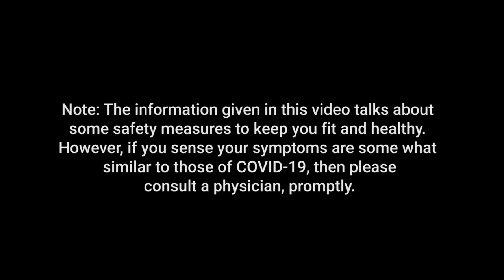Preventing Coronavirus: 6 Tips to Follow Without Isolating Yourself from the World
With the World Health Organization (WHO) declaring COVID-19 a pandemic, there is panic all around. The last few days have seen over 1,18,000 cases of the coronavirus illness in over 110 countries and territories around the globe, which will further spread more. With nothing much known about the coronavirus when it comes to getting cured of it, there is a wave of fear around. The announcement somewhere adds on to the ongoing horror. But here are some useful tips to follow to prevent yourself from getting the disease.